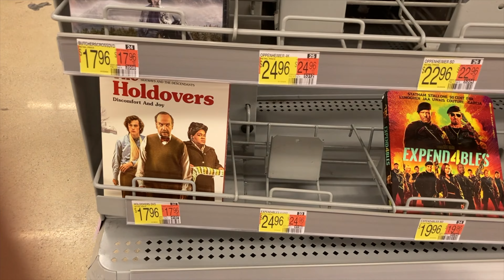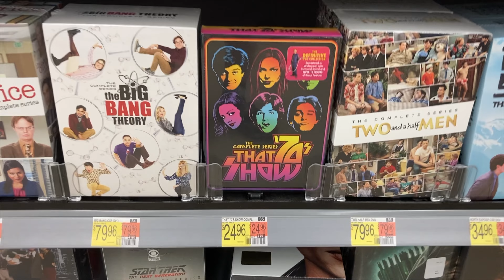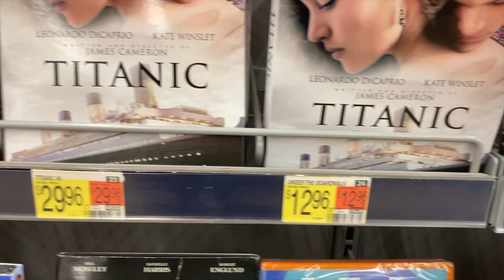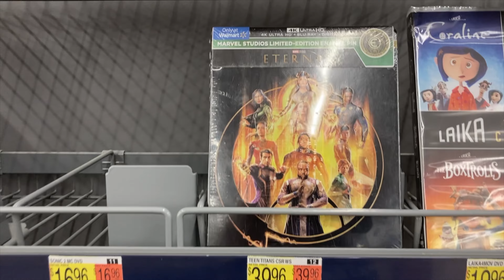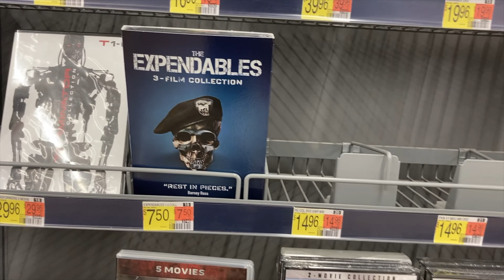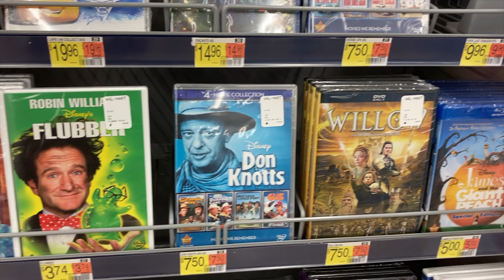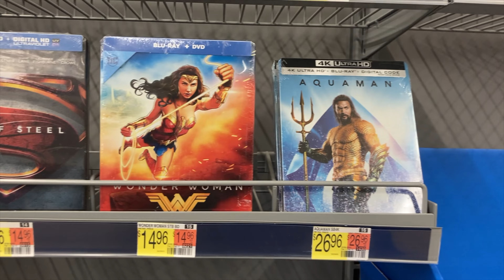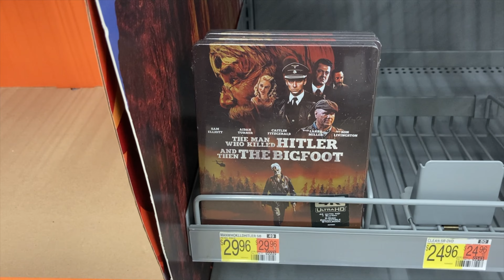1st GIANT Walmart Hunt!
Physical Media Hunt for Super Cheap Movies.